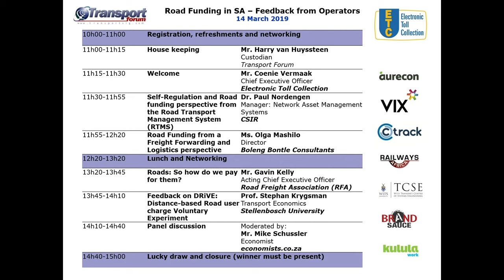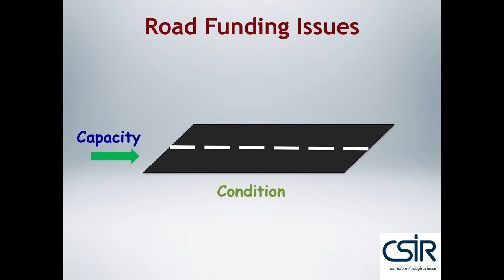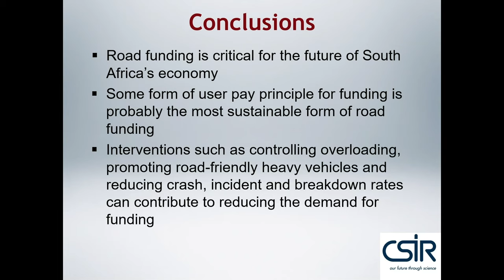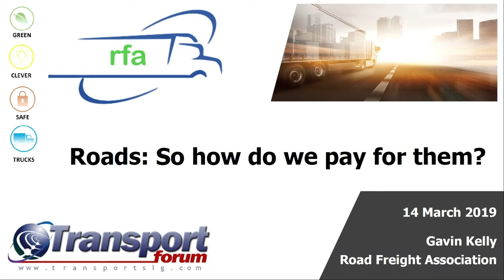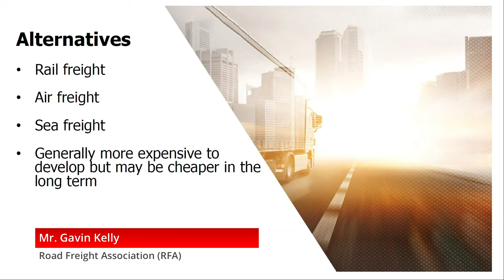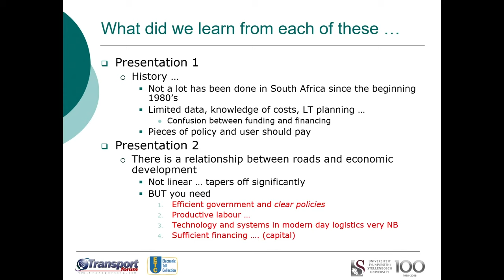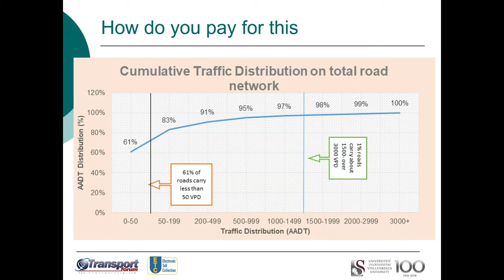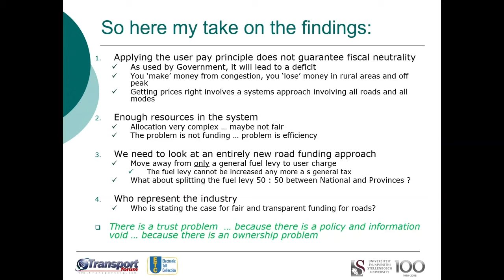Road Funding in South Africa: Feedback from Operators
Dr. Paul Nordengen - CSIR
Ms. Olga Mashilo - Boleng Bontle Consultants
Mr. Gavin Kelly - Road Freight Association
Prof. Stephan Krygsman - University of Stellenbosch